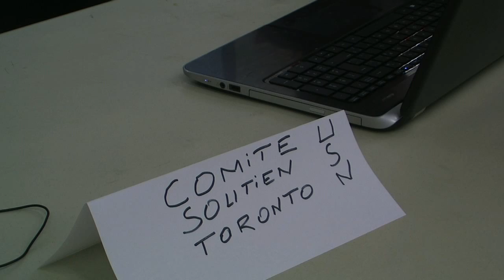USN Canada meeting in Ottawa: Abdirahman Subakle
USN Canada held a meeting in Ottawa on February 15, 2014.